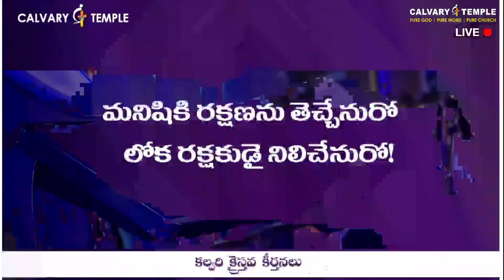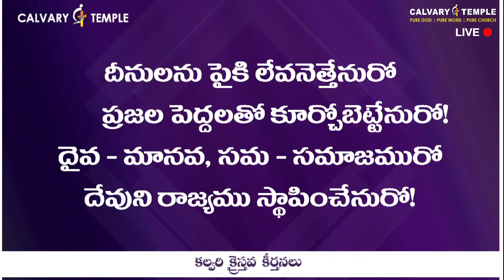పరలోకమును చూడాలిరో | Paralokamunu Chudaliro | Bro.Sunil Garu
పరలోకమును చూడాలిరో | Paralokamunu Chudaliro | Bro.Sunil Garu | CalvaryTempleSongs | Christian Song | Telugu